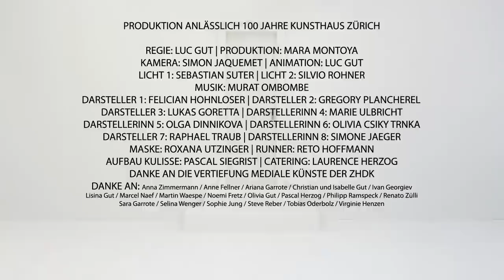Kunsthaus 2010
-- video für das 100-jährige jubiläum des kunsthaus zürich --